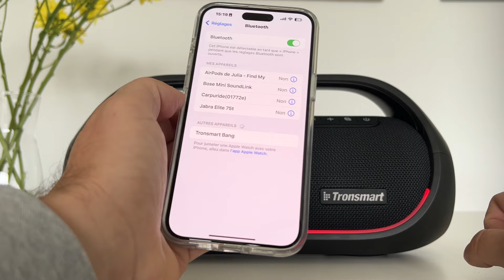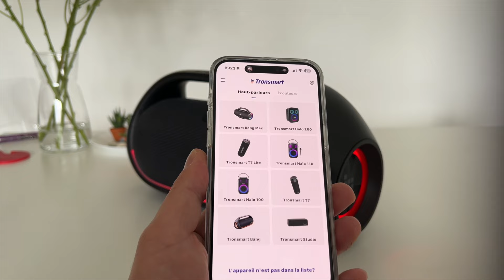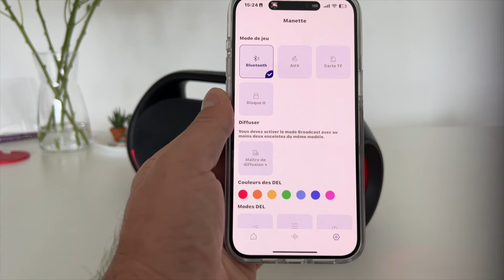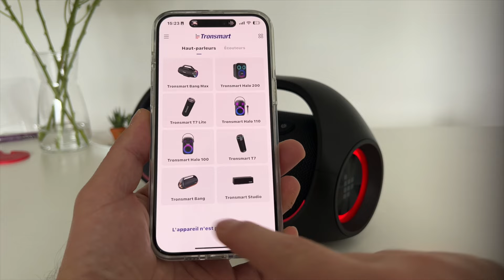Tronsmart Bang & T7 mini, des enceintes puissantes et pas chères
——- LIENS d’ACHAT ———

👇👇👇 Déroule pour voir la suite...
Du gros son pour mon iPhone 15 Pro Max (Tronsmart Bang & T7 mini)

Tee-shirts, casquettes, coques, mugs...
Pour faire plaisir ou se faire PLAISIR tout en soutenant la chaîne 👍

👉 MON SETUP BUREAU LIGHT*
► MacBook M1 Pro 16 pouces
► Pad Pro 2021
► iPhone 13 Pro, 512G
► iPhone 12 (camera B)
► AirPods 3
►Chargeur UGreen 200W
► Disque dur LACIE

00:00 intro
00:51 Test du Tronsmart Bang
04:41 Test du Tronsmart T7 mini
07:15 Mon avis